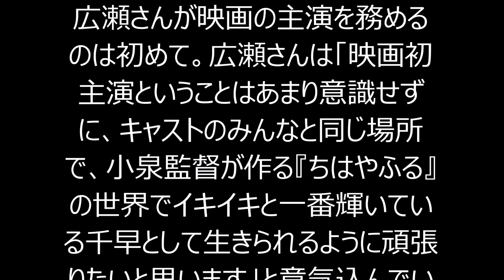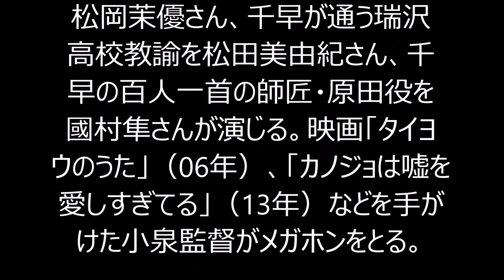実写映画「ちはやふる」 千早を演じるのは、炎上中の広瀬すず！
女優の広瀬すずさんが、末次由紀さんの人気マンガが原作の実写映画「ちはやふる」（小泉徳宏監督）の主人公・綾瀬千早を演じることが24日、明らかになった。広瀬さんが映画の主演を務めるのは初めて。広瀬さんは「映画初主演ということはあまり意識せずに、キャストのみんなと同じ場所で、小泉監督が作る『ちはやふる』の世界でイキイキと一番輝いている千早として生きられるように頑張りたいと思います」と意気込んでいる。映画は2部作で、「上の句」が2016年3月、「下の句」が同4月に公開される。オーディションは14年末から行われ、800人以上が参加する中、キャストが決まったという。千早の幼なじみの真島太一を映画「日々ロック」などの野村周平さん、千早と太一をかるたの世界へ引き込む綿谷新を俳優の千葉真一さんの息子の真剣佑（まっけんゆう）さんが演じるほか、上白石萌音さん、矢本悠馬さん、森永悠希さん、清水尋也さんが出演。かるたクイーン・若宮詩暢を松岡茉優さん、千早が通う瑞沢高校教諭を松田美由紀さん、千早の百人一首の師匠・原田役を國村隼さんが演じる。映画「タイヨウのうた」（06年）、「カノジョは嘘を愛しすぎてる」（13年）などを手がけた小泉監督がメガホンをとる。